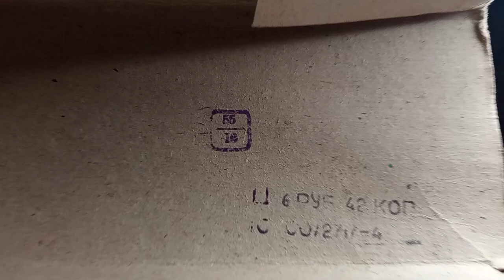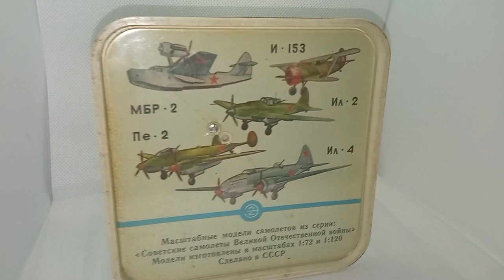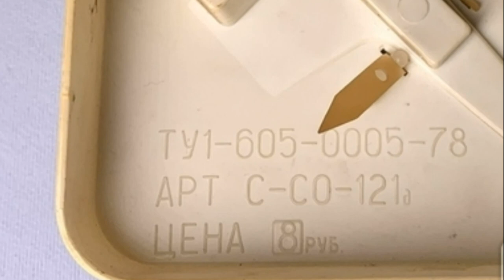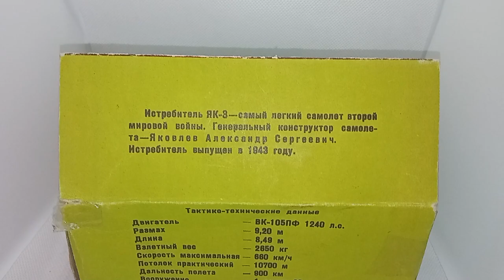Самолет СССР ЯК-3 в масштабе 1:72 / YAK-3 USSR plane scale model 1:72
Обзор самолета ЯК-3 в масштабе 1:72 производства ЭОКБ "Сигнал"